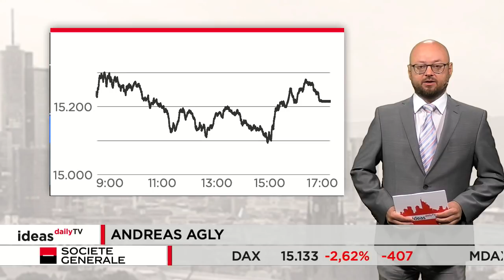Ideas Daily TV: DAX mit kleiner Gegenbewegung / Marktidee: Sixt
Der deutsche Leitindex hat gestern nach den Verlusten vom Montag lange eine klare Richtung gesucht. Zeitweise stieg er bis auf 15.300 Punkte. Zeitweise rutschte der DAX allerdings unter 15.100 Zähler. Am Ende lag er bei 15.216 Punkten. Das ist ein Plus von fast 0,6 Prozent. Die Marktidee ist diesmal Sixt.